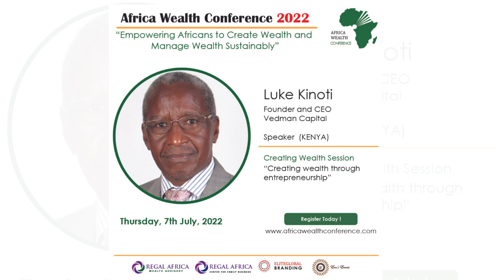Creating Wealth Video - AWC 2022